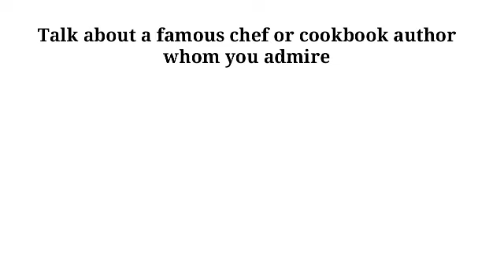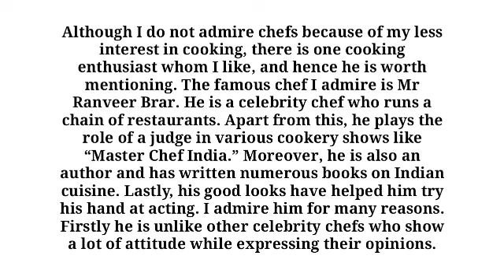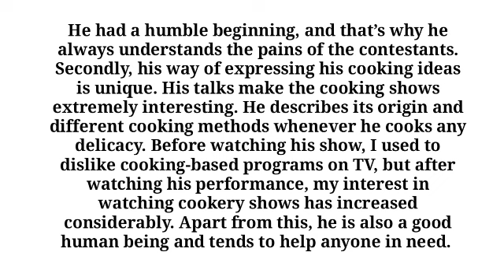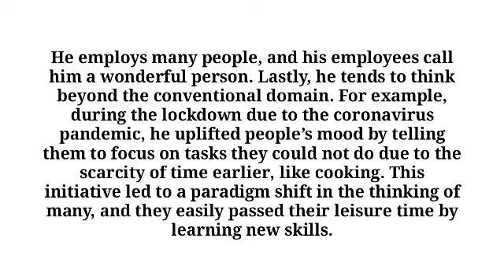Talk about a famous chef or cookbook author whom you admire | September to December 2023 cue card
9 band vocabulary words for ielts writing task 2 task 1 | ielts writing task 2 synonyms vocabulary